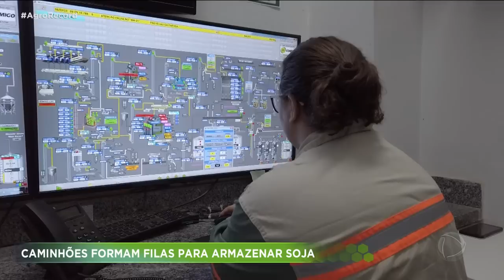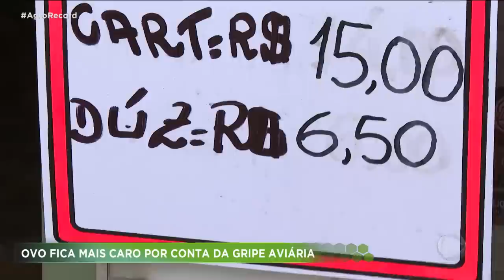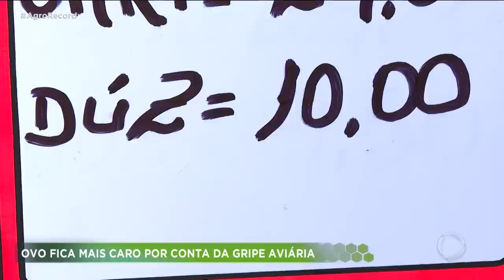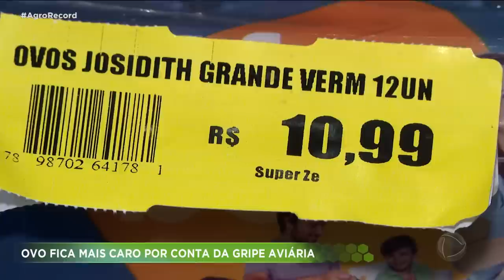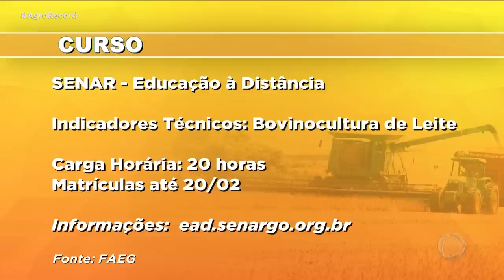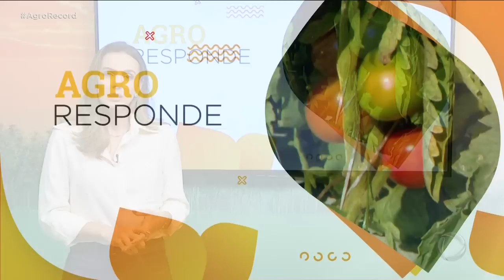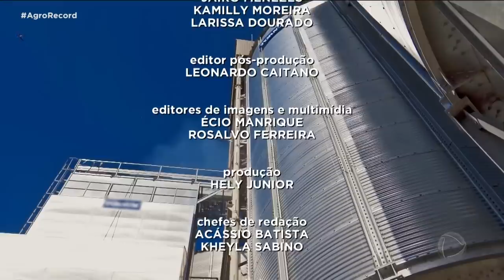AGRO RECORD 19/02/2023 - PROGRAMA COMPLETO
O AGRO RECORD DESSA SEMANA MOSTRA A BOA PRODUTIVIDADE DAS LAVOURAS DE SOJA NAS REGIÕES DE SILVÂNIA E JARAGUÁ; NO SUDOESTE GOIANO CAMINHÕES FORMAM LONGAS FILAS   PARA  ARMAZENAGEM DA SOJA DAS FAZENDAS  QUE NÃO POSSUEM  ESTRUTURTA PRÓPRIA PARA GUARDAR A PRODUÇÃO; GRANJA DE OVOS INVESTE NO BEM ESTAR DAS GALINHAS E CONSEGUE ÓTIMOS RESULTADOS E TEM RECEITA DE  CARNE NA CHAPA AO SOM  DA DUPLA  DA DUPLA GABI E RAPHA.